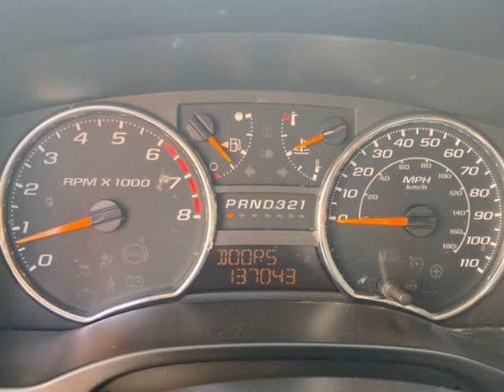2008 Chevrolet Colorado LT 4x2 Crew Cab 4dr w/2LT (Buford, Georgia)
Elan Automotive
884 Gainesville Hwy Ste A
Buford